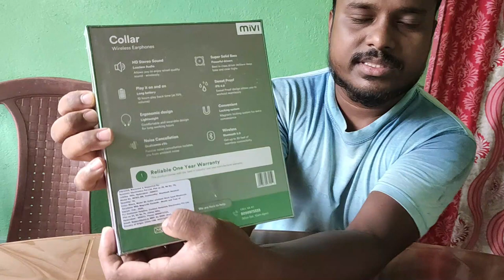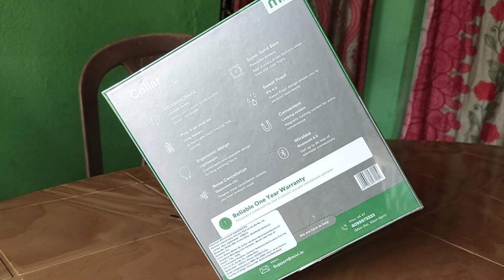in SANTHALI vlog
hello guys this is  another video of unboxing my mivi collar wireless headset
and showing you guys our way to our village just look at the condition of our village road